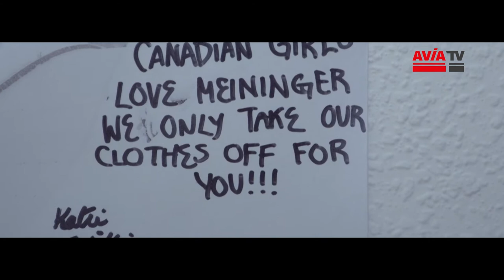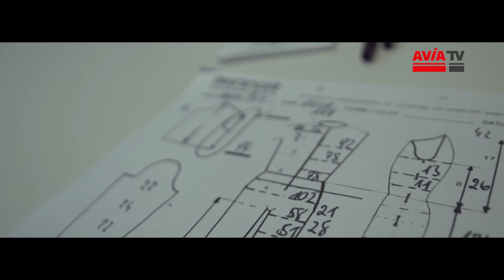AVIA TV zu Besuch bei Meininger Jumpsuits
Wir haben den Skisprunganzug-Hersteller Meininger Jumpsuits in Bessenbach besucht und uns angeschaut, wie der maßgeschneiderte Anzug für Hobbyskispringerin Laura Pilz entsteht.